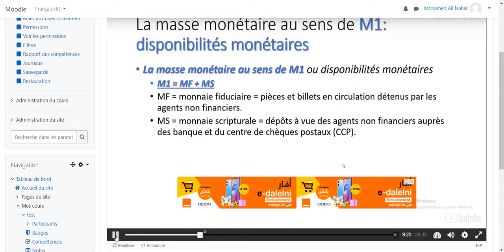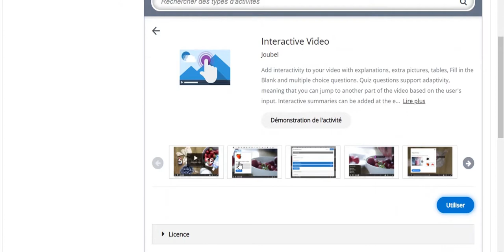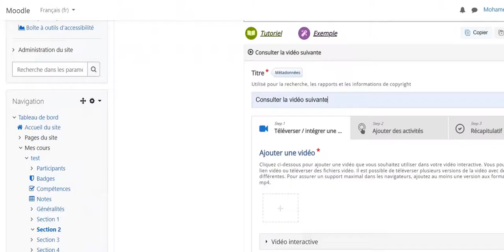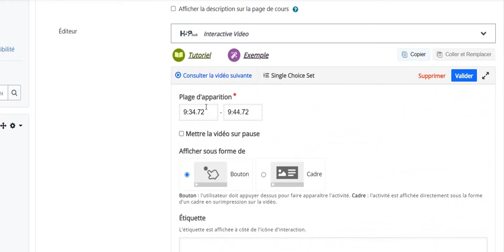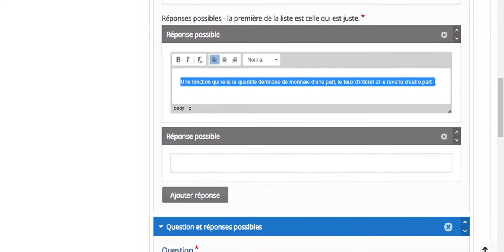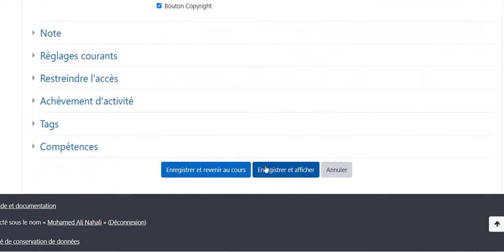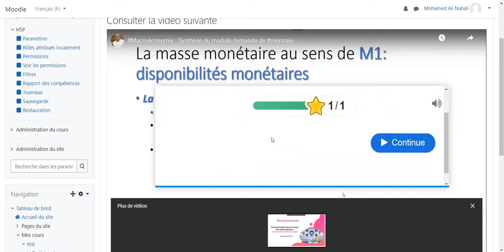H5P: Comment rendre votre vidéo interactive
Comment utiliser H5P pour intégrer une évaluation dans une vidéo hébergée sur